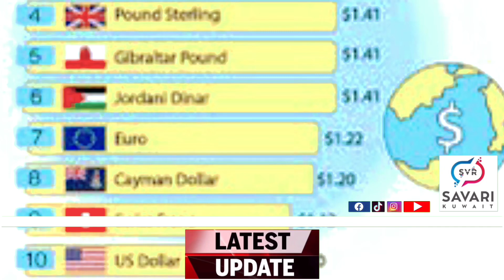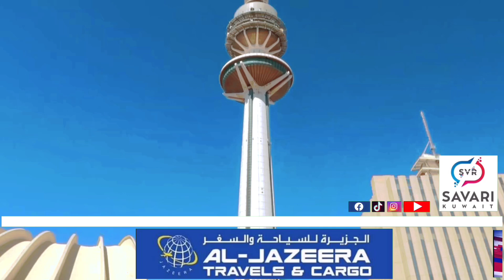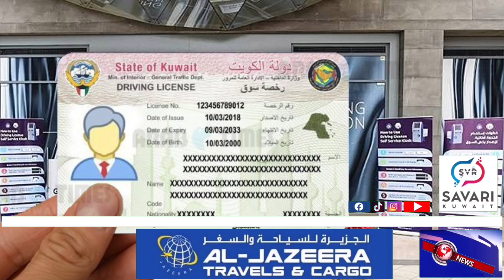ഇന്നത്തെ കുവൈറ്റ് വാർത്തകൾ kuwait malayalam news /update svr kuwait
11//5/2023

പ്രേക്ഷകരുടെ. അഭിപ്രായങ്ങൾ അവരുടേത് മാത്രമാണ് , SVR KUWAITൻറെതല്ല .
പ്രതികരണങ്ങളിൽ വിദ്വേഷവും വെറുപ്പും കലരാതെ സൂക്ഷിക്കുക . സ്പർധ വളർത്തുന്നതോ അധിക്ഷേപമാകുന്നതോ അശ്ലീലം കലർന്നതോ ആയ പ്രതികരണങ്ങൾ സൈബർ നിയമപ്രകാരം ശിക്ഷാർഹമാണ് . അത്തരം പ്രതികരണങ്ങൾ നിയമനടപടി നേരിടേണ്ടി വരും .

ഈ വാർത്തയെക്കുറിച്ചുള്ള നിങ്ങളുടെ അഭിപ്രായങ്ങൾ തീർച്ചയായും കമൻറ് ആയി രേഖപ്പെടുത്തണം

പ്രേക്ഷകരുടെ അഭിപ്രായങ്ങൾ SVR KUWAIT മാനിക്കുന്ന

ഈ ചാനലിന് എന്തെങ്കിലും തെറ്റുകുറ്റങ്ങൾ ഉണ്ടെങ്കിൽ തീർച്ചയായും നിങ്ങൾ ചൂണ്ടിക്കാണിക്കണം

വാർത്തകൾക്കും പരസ്യങ്ങൾക്കും ബന്ധപ്പെടുക

Whatsupp 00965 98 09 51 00

*SVR KWT NEWS *

*കൂടുതൽ വാർത്തകൾക്കും വിശേഷങ്ങൾക്കും SVR  KWT കുവൈറ്റ് പേജിൽ അംഗമാകുക*

*കുവൈറ്റ് യൂട്യൂബ് ചാനൽ*

*SAVARI KUWAIT*
ഫേസ്ബുക്ക് പേജ്👇

*SAVARI KUWAIT*

SVR KWT NEWS ടെലിഗ്രാം പേജാണ് താൽപര്യമുള്ളവർക്ക് ജോയിൻ ചെയ്യാം